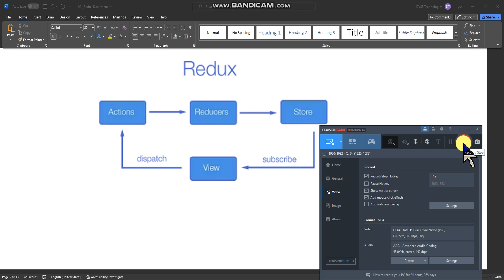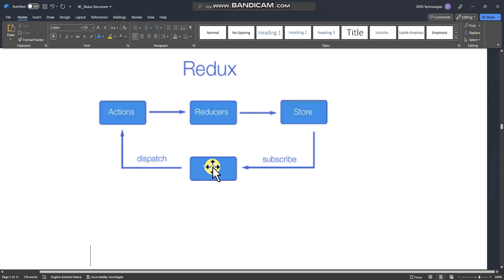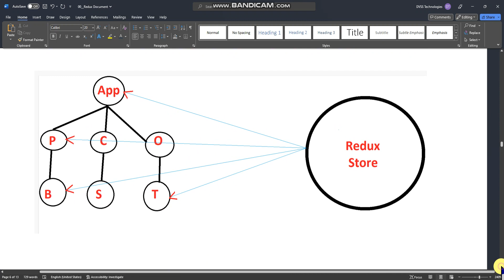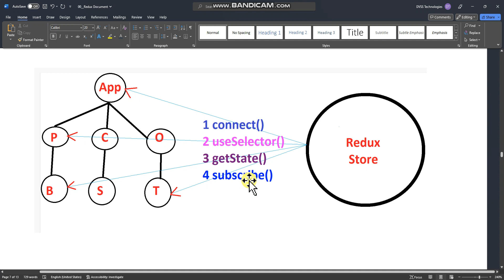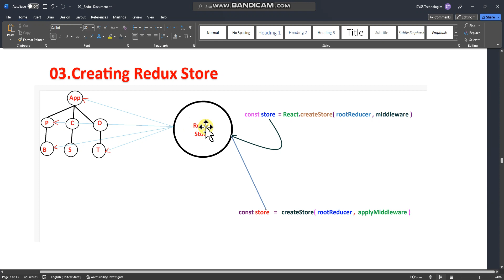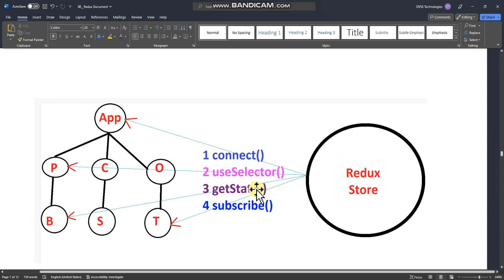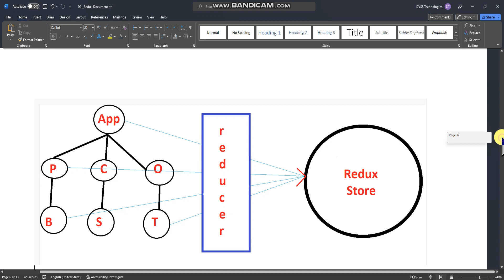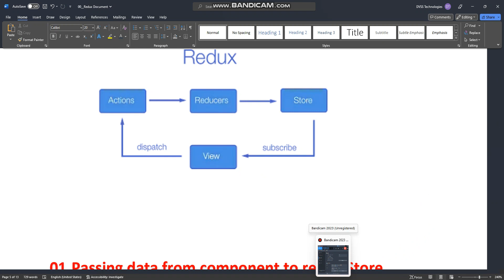explain about Redux flow , components and methods